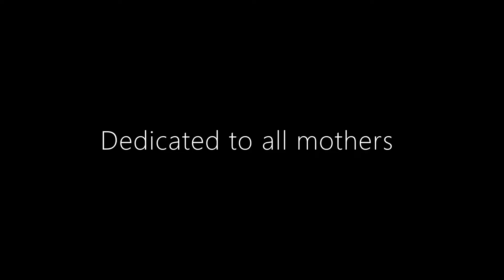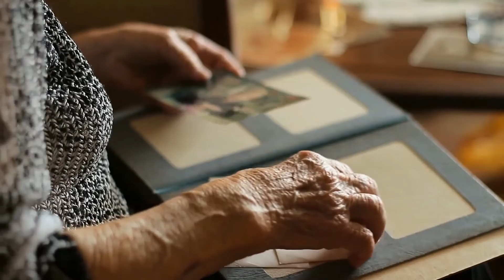A song dedicated to all mothers ! Happy mother's day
This video is completely dedicated to all the mothers of the world. I have tried to show some feelings and emotions of mine through this video, which i believe is true for almost all the mothers..

Please watch and share if you like the video